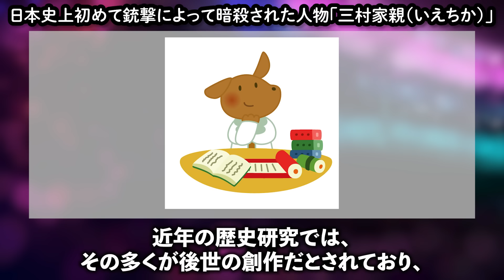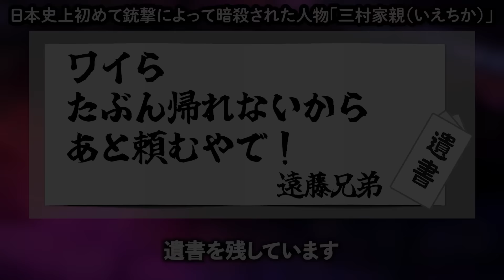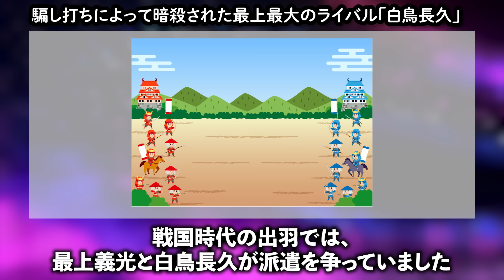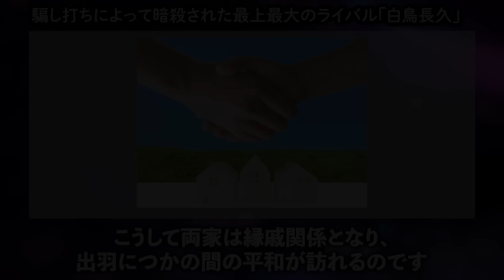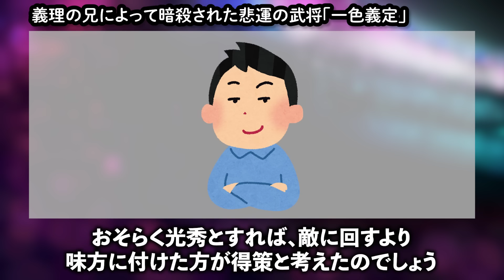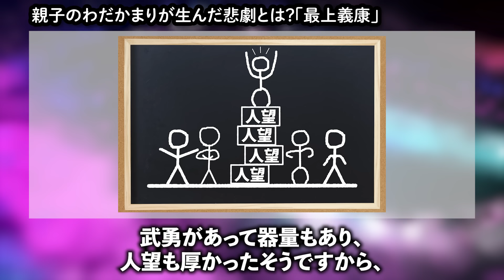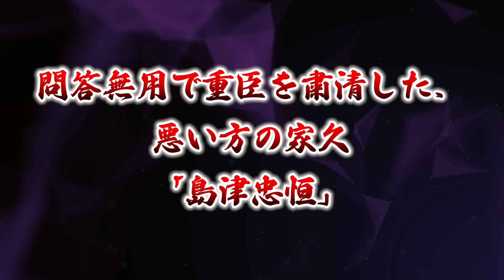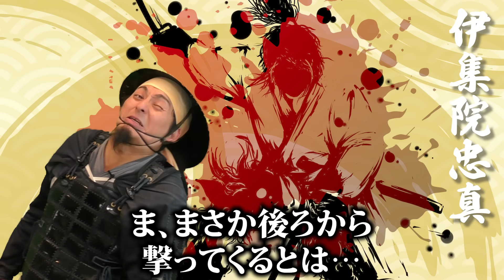【悲惨すぎる】暗殺された戦国武将５選！卑怯な手段！乱世のドロドロした人間模様！歴史解説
日本史上、暗殺が横行した時代が二つあったといいます。
まず権力争いの末に多くの武士が命を奪われた鎌倉時代、そして天下が麻の如く乱れた戦国時代ですね。
ただし戦国乱世における暗殺の場合、単なる政争が発端になったわけではありません。
そこにはドロドロとして人間模様が隠されていたのです。
そこで「暗殺された戦国武将」を5人取り上げ、なぜ命を奪われることになったのか？
その理由を探ってまいりましょう。

■名古屋おもてなし武将隊は15周年！

■出演
語り：踊舞（名古屋おもてなし武将隊）

ナレーション：なつ（名古屋おもてなし武将隊）

■名古屋おもてなし武将隊HP　ぜひ、名古屋城に会いにきてください。